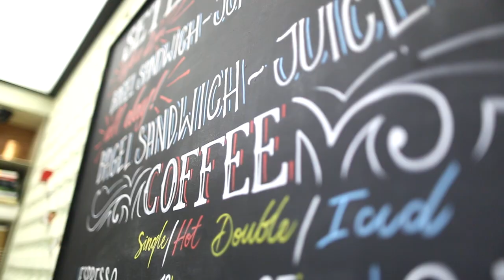A Designed Life | Max Levy Sushi Chef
A day in the life of Max Levy, sushi chef.  Check out Max's story to see how he finds inspiration to design gustatory works of art. Celebrate design with Lenovo.

The 'A Designed Life' film series follows individuals who have created a life and a career from their passions. Always on the go, always creating, never standing still – these mavericks and mavins aren't afraid to stand apart and be different.

Lenovo is the #1 PC manufacturer in the world.

With 50,000+ employees and $46B+ in global sales in 160 countries, Lenovo is a global leader in innovative consumer, commercial and enterprise technologies.

As a member of the Fortune Global 500, and recently identified in Interbrand’s 100 most valuable global brands report, Lenovo is bigger and stronger than ever thanks to not only organic growth, but also due to the recent acquisitions of Motorola Mobility and IBM’s x86 Server business.

Our portfolio of high-quality, secure products and services covers PCs (including the legendary Think and multimode YOGA brands), workstations, servers, storage, smart TVs and a family of mobile products like smartphones (including the Motorola brand), tablets and apps.

Our product line includes: YOGA, Thinkpad, Y Series gaming, Ideacentre, Thinkcentre, Erazer, Moto 360 and Moto X

Lenovo also has a diverse employee culture. As a true global company, our leaders and employees come from various cultures across the globe. Everyone at Lenovo takes great pride in our ability to attract top talent from diverse backgrounds. We view our differences as a source of strength in building a culture that helps us achieve our goals.